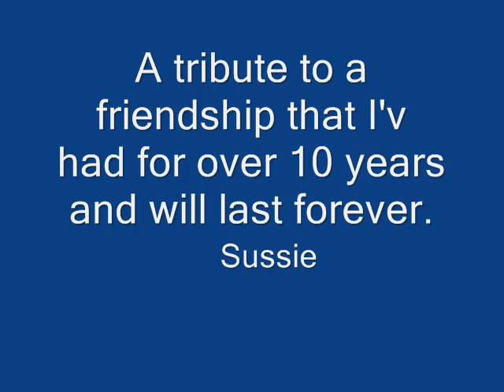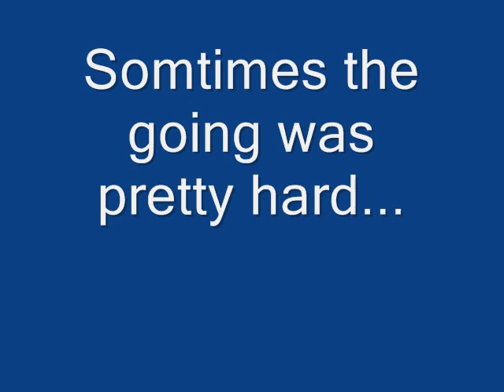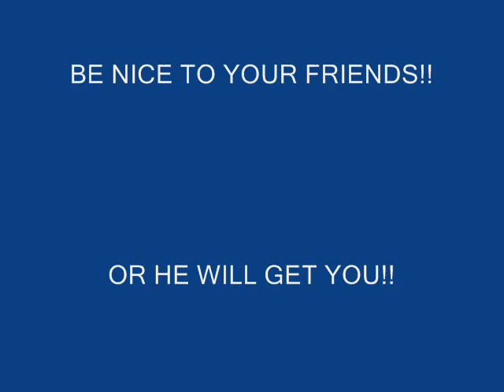Border collie on the water.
A tribute to Sussie. A man's best friend is his hand but on the other is his other best friend...eeww!